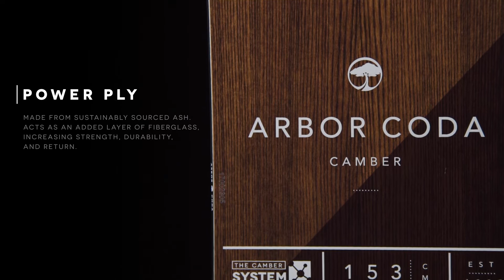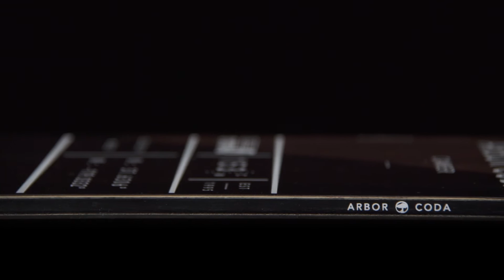Arbor Snowboards :: 2017 Product Profiles - Coda Camber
The Coda is designed for the seasoned freerider who’s at home in or out of bounds and needs a board that’s up to all challenges. The design is about versatility. No matter the terrain or snow condition, this is your everyday resort and backcountry performer. The Coda is available in both a Rocker System and Camber System version. For a more surfy ride with natural float and cleaner tracking go with the Rocker System. For a more poppy ride with crisp, fully engaged performance go with the Camber System.